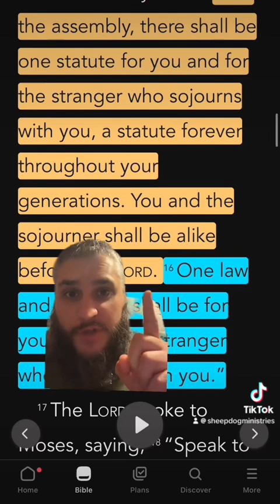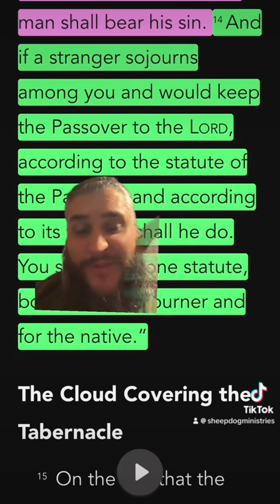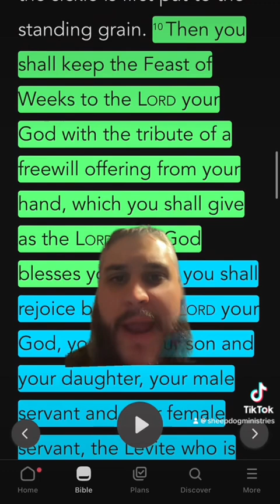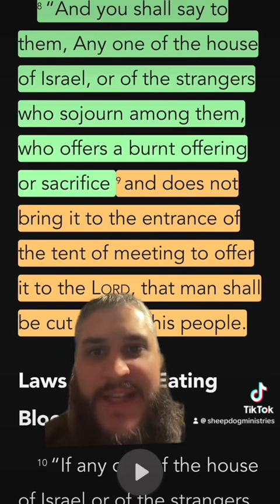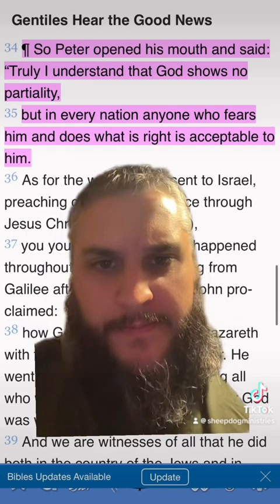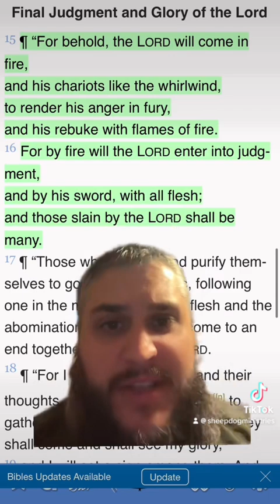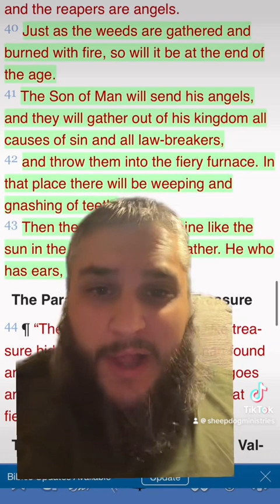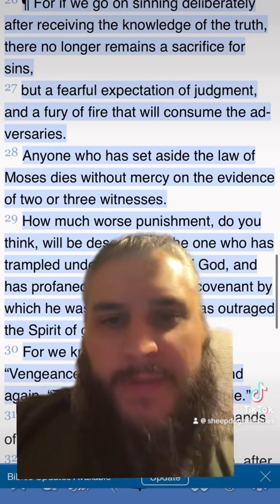There’s One Law For Jews And Gentiles!!!!